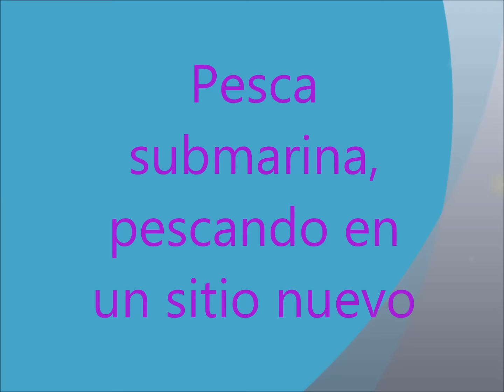Pesca submarina, pescando en un sitio nuevo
Este día solo podía pescar en un sitio de la isla ya que en el resto había temporal, era la primera vez que pescaba aquí y no fue tan mal ya que encontré un sitio nuevo donde abundaban los peces.